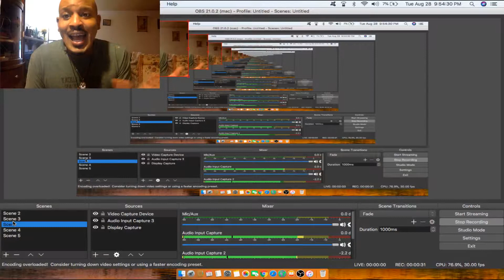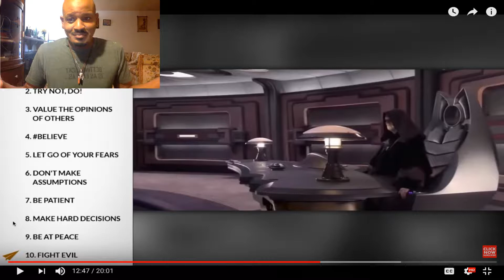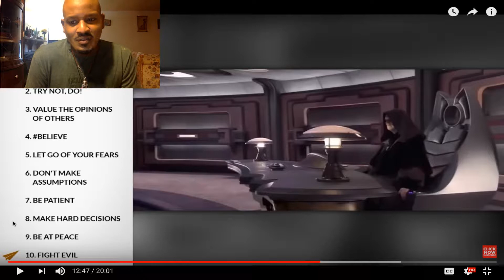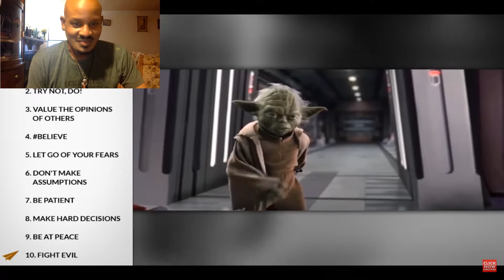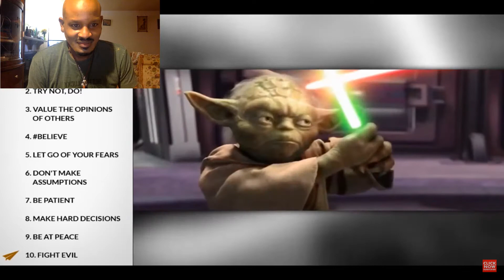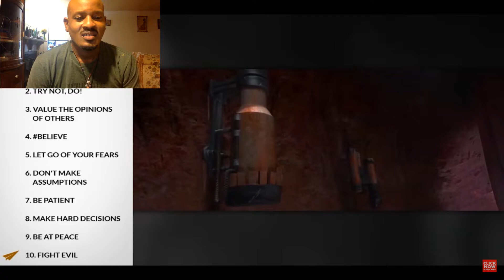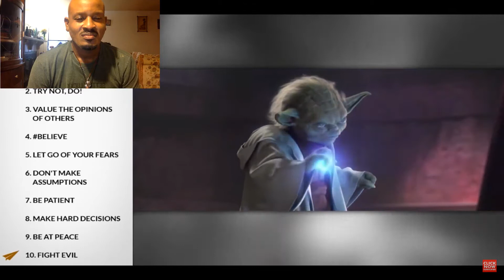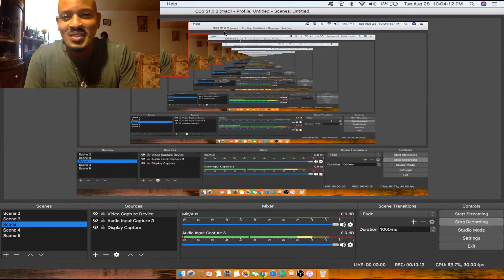Yoda's fight scenes and 10 Rules to success